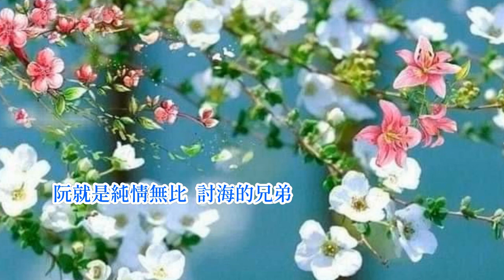洪啟誠-討海兄弟 台語歌詞標誌+字幕版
討海兄弟》Thó-hái Hiann-tī
洪啟誠 Âng Khé-sîng
阮就是快樂無比
gún tsiū-sī khuài-lo̍k bû-pí
討海的兄弟
thó-hái ê hiann-tī
真拍拚出海掠魚
tsin phah-piànn tshut-hái lia̍h-hî
有時收蚵枝
ū sî siu ô-ki
歲頭食到二十二
hè-thâu tsia̍h kàu jī-tsa̍p-jī
毋捌去城市
m̄-bat khì siânn-tshī
有一位都市媠姑娘
ū tsi̍t-uī too-tshī suí koo-niû
看阮有佮意
khuànn gún ū kah-ì
看阮有佮意
使目箭
sái-ba̍k-tsìnn
對阮笑微微
tuì gún tshiò bî-bî
害阮險昏去
hāi gún hiám hūn--khì

阮正是青春時
gún tsiànn-sī tshing-tshun sî
討海的兄弟
thó-hái ê hiann-tī
阮就是純情無比
gún tsiū-sī sûn-tsîng bô-pí
討海的兄弟
thó-hái ê hiann-tī
有人講愛情滋味
ū-lâng kóng ài-tsîng tsu-bī
糖甘又蜜甜
thn̂g-kam iū bi̍t-tinn
初次經驗好情意
tshoo-tshù king-giām hó tsîng-ì
半點無猜疑
puàn-tiám bô tshai-gî
心愛的都市媠姑娘
sim-ài ê too-tshī suí koo-niû
宛然像仙女
uán-jiân tshiūnn sian-lí
宛然像仙女
uán-jiân tshiūnn sian-lí
全精神被伊來迷去
tsuân tsing-sîn pī-i lâi bê--khì
無心去掠魚
bô-sim khì lia̍h-hî

阮正是初戀時
gún tsiànn-sī tshoo-luân sî
討海的兄弟
thó-hái ê hiann-tī
阮就是傷心無比
gún tsiū-sī siong-sim bô-pí
討海的兄弟
thó-hái ê hiann-tī
無相辭將阮放離
bô sio-sî tsiong gún pàng-lî
做伊倒城市
tsuè i tó siânn-tshī
害阮三頓毋知味
hāi gún sann-tǹg m̄-tsai bī
暗時睏袂去
àm-sî khùn buē-khì
到底去佗位
tàu-té khì tó-uī
到底去佗位
tàu-té khì tó-uī
為著伊暝日病相思
uī-tio̍h i mî-ji̍t pīnn-siunn-si

珠淚掛目墘
tsu-luī kuà ba̍k-kînn
阮正是失戀時
gún tsiànn-sī sit-luân sî
討海的兄弟
thó-hái ê hiann-tī